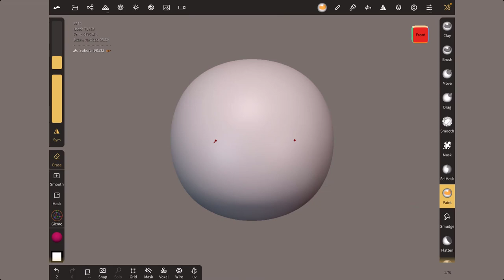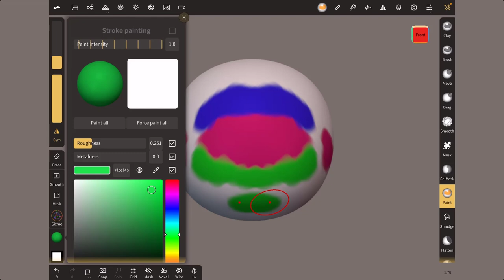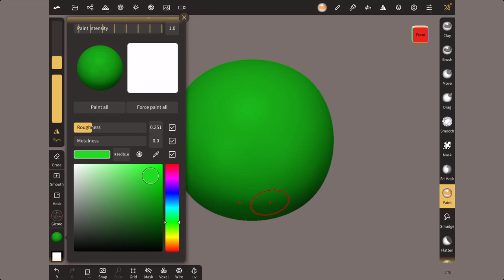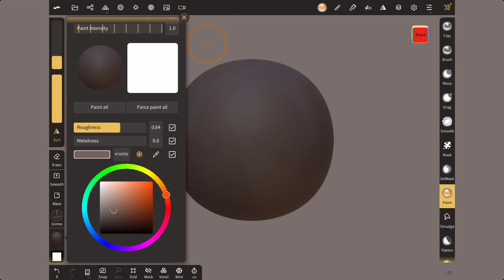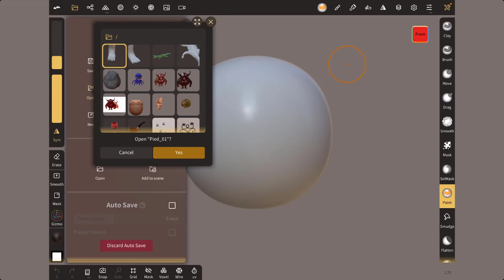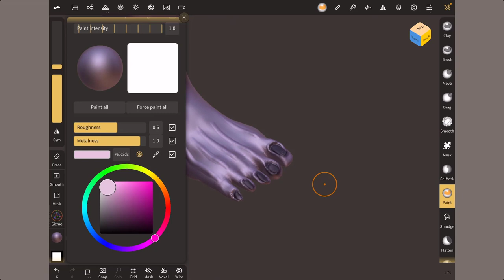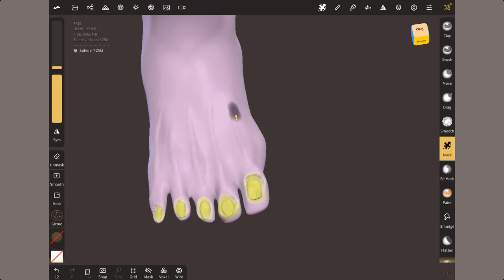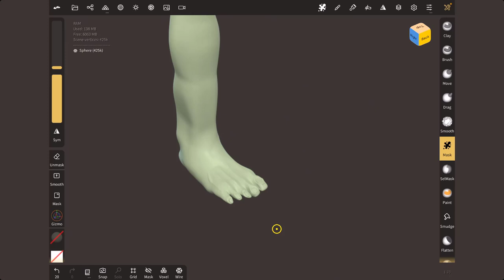32 - Nomad Sculpt - Outil de peinture - Paint - Pour débutant(e)s - Partie 01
Cet outil pourrait semblait simple, mais il y a beaucoup de choses à dire dessus, voilà pourquoi je vais vous faire plusieurs vidéos afin d'expliquer tout ce que l'on peut faire avec, allez c'est parti pour la partie 01